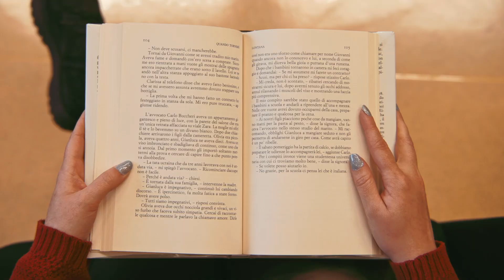Quando tornerò - Marco Balzano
Liesmich Leggimi 2023 – Lesen im Sommer Estate da leggere. Oliviero Ferrari della Biblioteca Civica di Merano consiglia il libro Quando tornerò di Marco Balzano